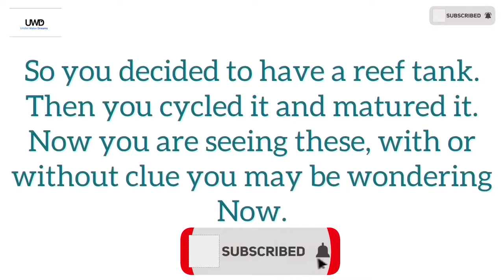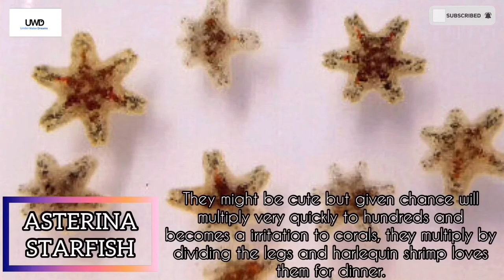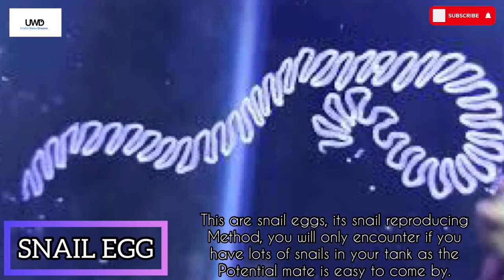Aquarium Critters-What is that in my Aquarium?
Not everyone is good in identifying or recognize what is it and what is that especially when it comes to aqua creatures its hard to tell based only with words even with words sometimes its just becomes a clue.

I decided to compile these pictures into slide show to share with you all that some of these critters are harmless and some are peskier than you can expect.

I took these pictures from social media platforms and also from all over web. In a way to help especially beginner aquarist I perform this video.
I will link them below so i can credit the real contributor of the particular pictures i took for this episode.

I may not cover all that is available but I believe to cope up with majority of confusion here.
Happy reefing.

Pictures
Chiton:
Limpet:

Musician: LiQWYD